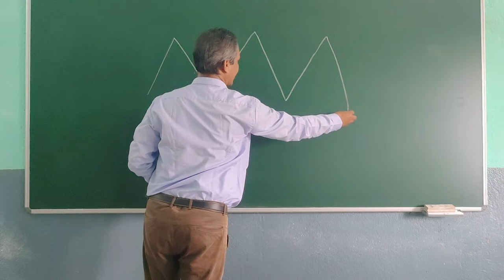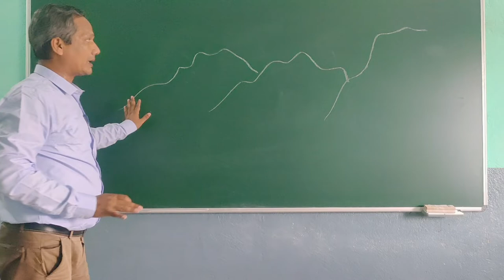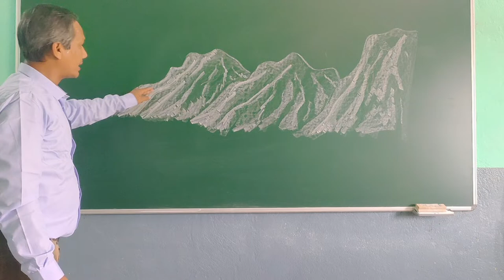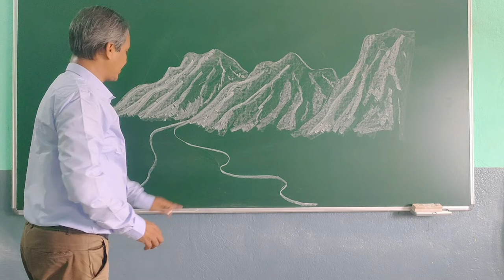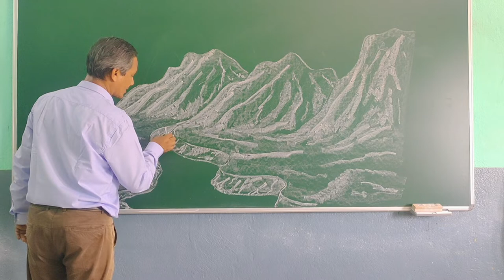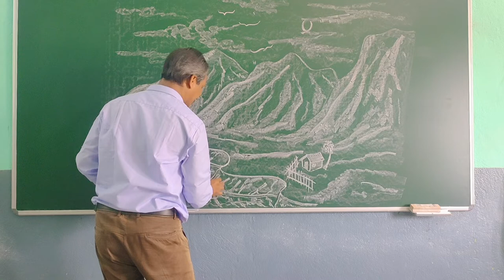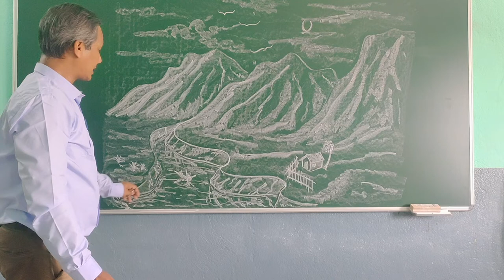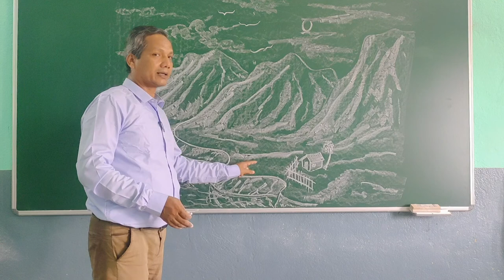How to draw a landscape of art class 3